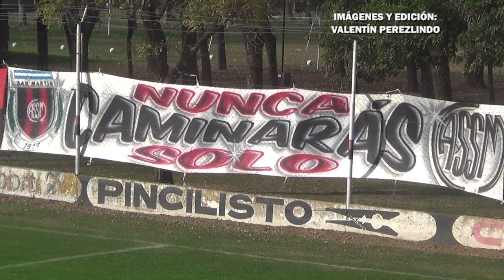Central 3-0 San Martín de Progreso | Liga Esperancina | 8vos de final